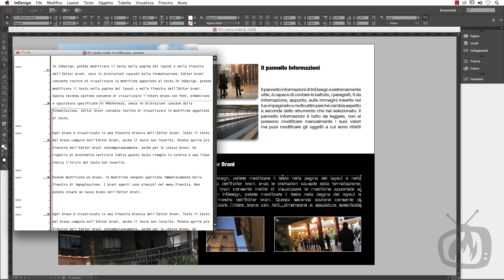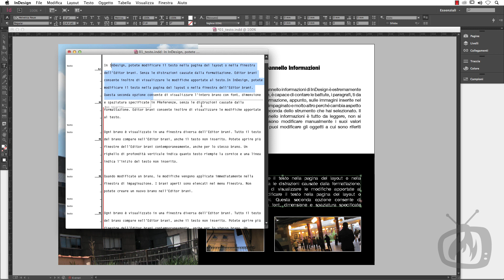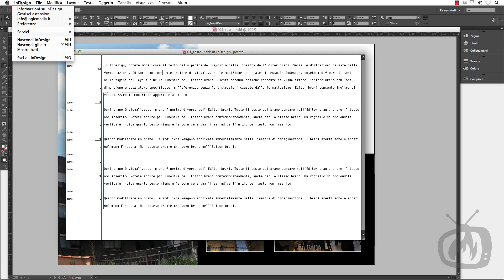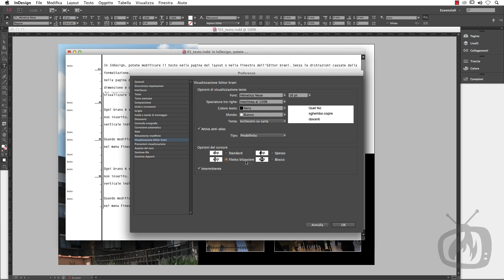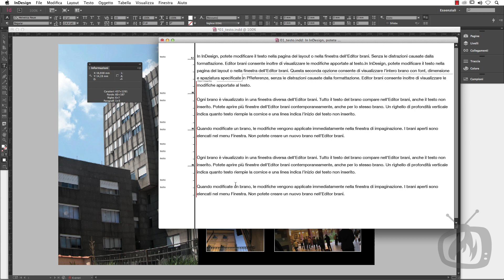InDesign - Il pannello Editor Brani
Ecco un altro pannello molto utile e interessante di InDesign. Parliamo dell'Editor Brani. Se volete visualizzare il vostro testo senza le distrazioni della grafica ecco come fare, basta una rapida scorciatoia da tastiera e si apre il pannello Editor Brani da cui apportare modifiche e correzioni che si aggiornano automaticamente nel box di testo. Un altro grande strumento tutto da scoprire.